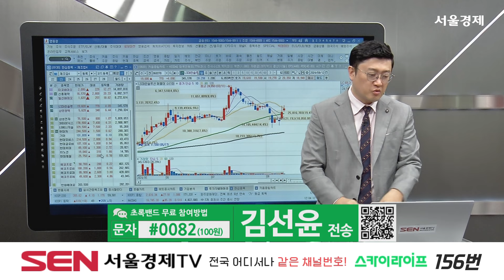[텐베거 장전 테마] 해리스, 전력설비, 코로나, 지진 | 한화솔루션, HD현대에너지솔루션, 씨에스윈드, 오성첨단소재, 그리드위즈, 미코바이오메드, 신풍제약, 일신바이오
해리스, 전력설비, 코로나, 지진